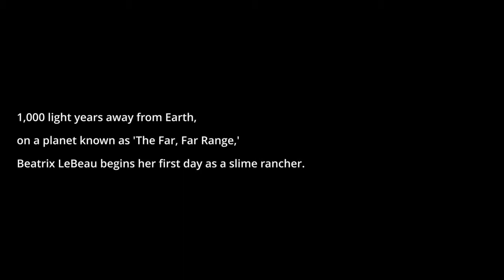Slime Rancher But iam a bad Rancher